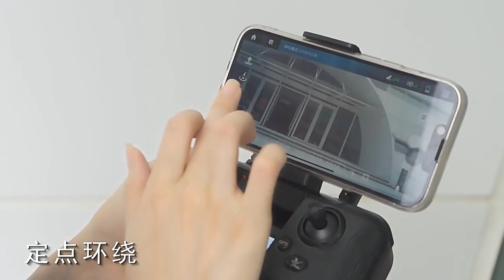HURC F11 Obstacle Avoidance 8K Long Range Drone – Just Released !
HURC introduced F11 Obstacle Avoidance 8K Long Range Brushless Drone with new controller, 30min flight time and 5km flight range for beginners. Please refer to below Ad: